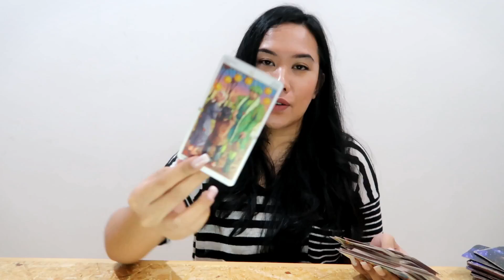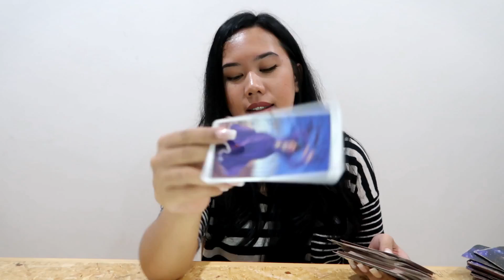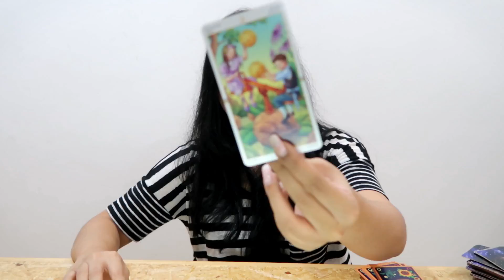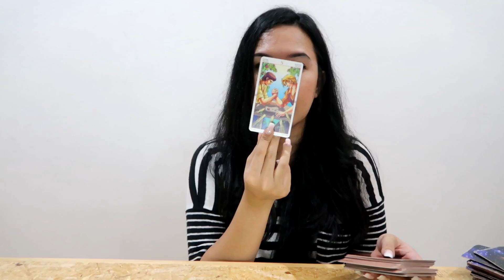Capricorn ❤ SOMETHING ALWAYS BRINGS THEM BACK TO YOU, October 2018 Love Tarot Reading